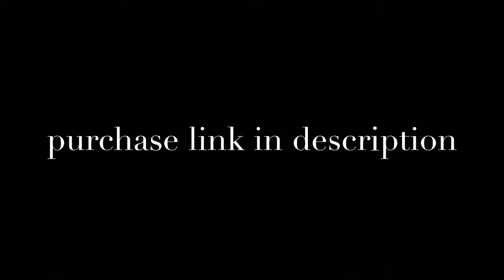Bunker Bullion Year End Clearance - Special Pricing!